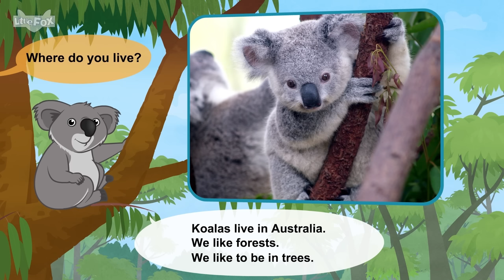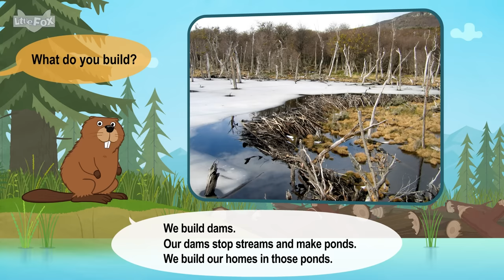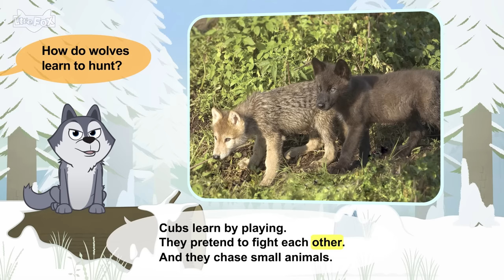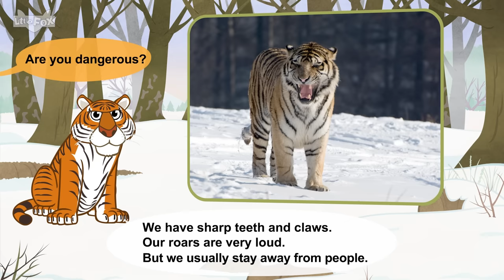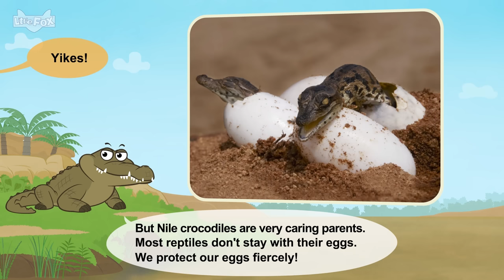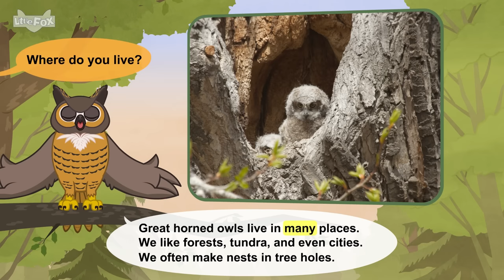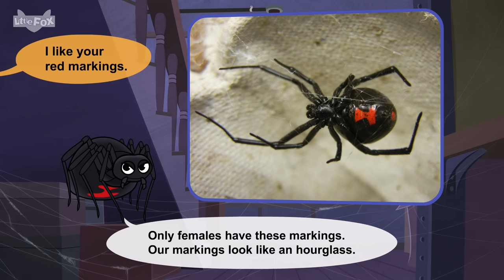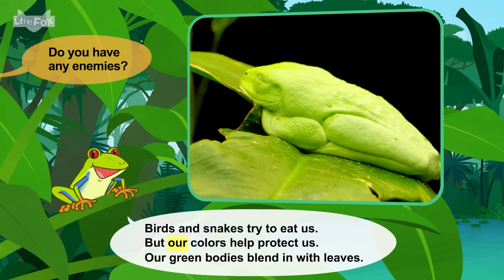10 Nocturnal Animals | Koala | Gray Wolf | Siberian Tiger | Flying Fox and More l Meet the Animals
Nocturnal animals hunt or feed during the night, and sleep during the day. Did you know that about 70% of animals are nocturnal? Let's meet some of them.

Little Fox's original series, "Meet the Animals" introduces children to well-known wild animals through real photographs and easily understandable sentences. This nonfiction series helps children improve their skills in reading for information.